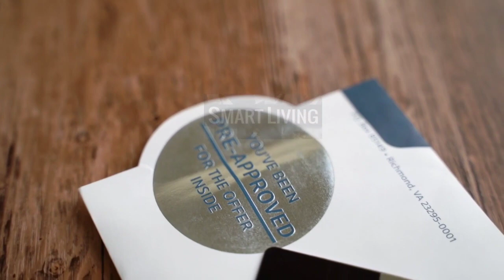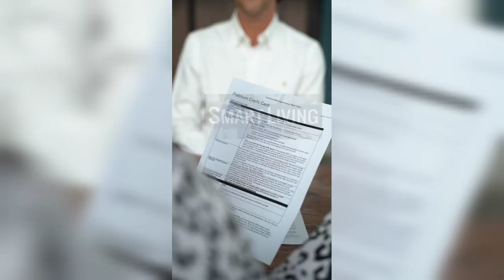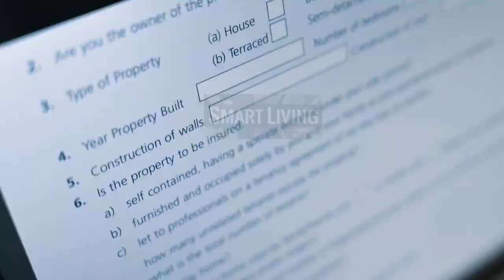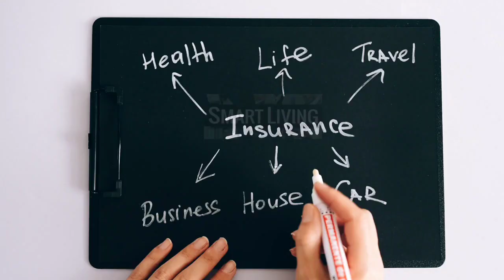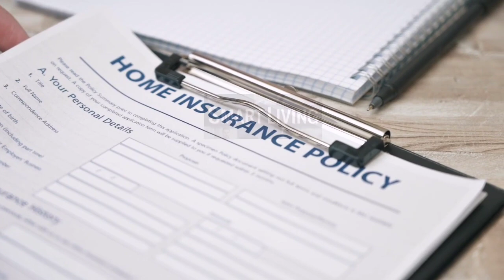Top 20 Insurance Companies In Canada || Largest Canadian Insurance Companies Of 2022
In today's video I will share the Top 20 Insurance Companies in Canada or largest Canadian insurance companies of 2022